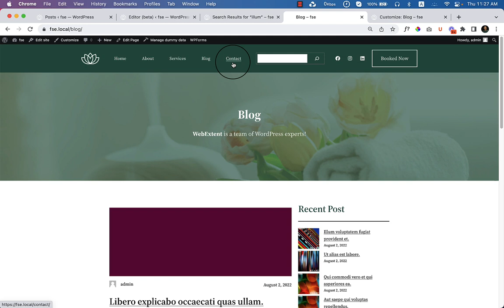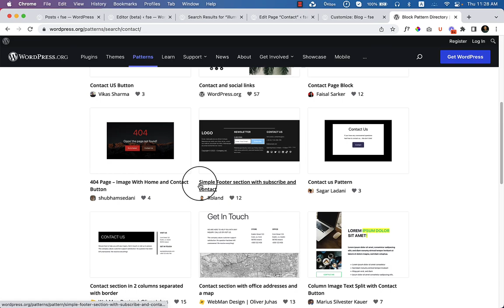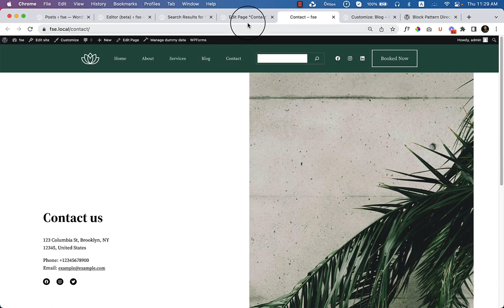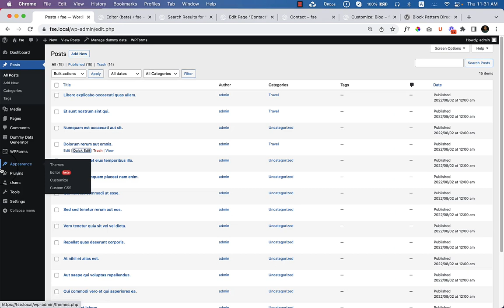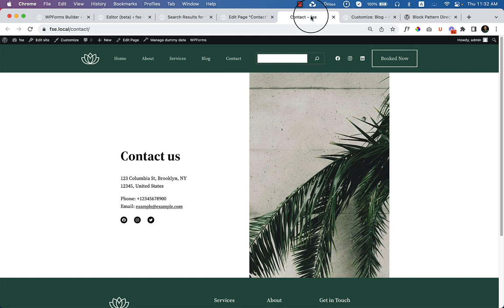27. Contact Page using WPForms and Pattern Template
Hey, Welcome to this WordPress Full Site editing Series Tutorial. In this tutorial, I’ll show you how to create a beautiful and Professional Looking WordPress website using the default Block Base Twenty Twenty-Two WordPress theme.

If you are familiar with Elementor pro page builder, then you all know that it comes with a powerful theme builder. I personally really like the pro features from Elementor.

But now WordPress has introduced its own block base theme builder like elementor pro. Though it’s a beta version, hopefully, it will improve more in the future.

Here I have listed all the helpful resources with the paid version and free versions.
✅ For any help or discussion, you can join my Facebook private group

Using the full site editing features, you can easily create a

So, if you are entirely new to WordPress and want to learn Gutenberg editor with a real-life project, then the series tutorial is perfect for you.

After completing this series tutorial, you will have a solid understanding of the Gutenberg editor.

Please note that: There it’s still in the beta version. So might be able to face some unwanted issues while working with the default theme.